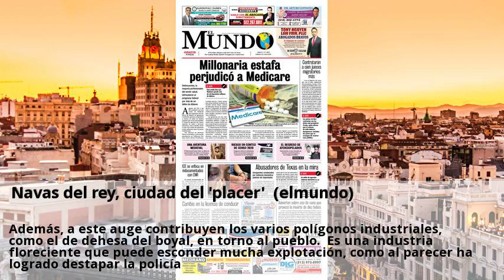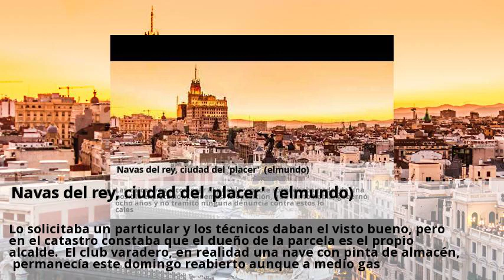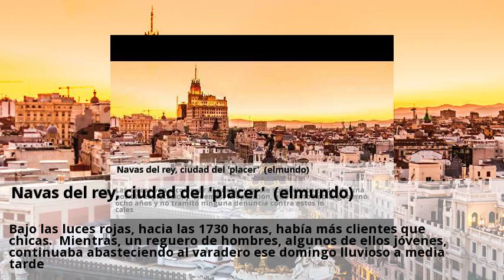Navas del rey, ciudad del placer (elmundo)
El dueño del suelo y la nave en que se asienta es el propio alcalde, jaime peral, del partido popular. O lo que es lo mismo, aproximadamente una prostituta por cada 40 personas. A raíz de lo cual una brigada de extranjería descubrió a 18 prostitutas en situación ilegal en el varadero. Las mujeres denunciaron también que los amigos de los dueños abusaban de ellas gratis. Además, a este auge contribuyen los varios polígonos industriales, como el de dehesa del boyal, en torno al pueblo. Es una industria floreciente que puede esconder mucha explotación, como al parecer ha logrado destapar la policía. ¡pues por qué no! ellos lo ven más entendible desde el punto de vista sociológico. No es mi culpa si en una casa arrendada se comete un delito. Los locales de alterne no son nuevos en navas, es así desde la época de franco. Las chicas van a comprar al pueblo y nadie sospechaba nada [de una posible explotación]. Además, la oposición, que tanto habla, gobernó ocho años y no tramitó ninguna denuncia contra estos locales. Lo solicitaba un particular y los técnicos daban el visto bueno, pero en el catastro constaba que el dueño de la parcela es el propio alcalde. El club varadero, en realidad una nave con pinta de almacén, permanecía este domingo reabierto aunque a medio gas. Bajo las luces rojas, hacia las 1730 horas, había más clientes que chicas. Mientras, un reguero de hombres, algunos de ellos jóvenes, continuaba abasteciendo al varadero ese domingo lluvioso a media tarde.